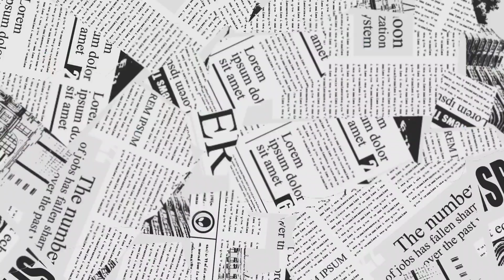KASHIPUR KISHORE BHARATI VIDYALAYA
Student of kashipur kishor bharati vidyalaya performing at ektara muktamancha, Rabindrasadan Kolkata.